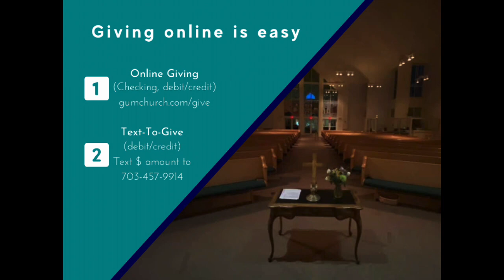Sunday Morning Contemporary Worship - October 10, 2021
Welcome to our contemporary worship service for October 10, 2021 !